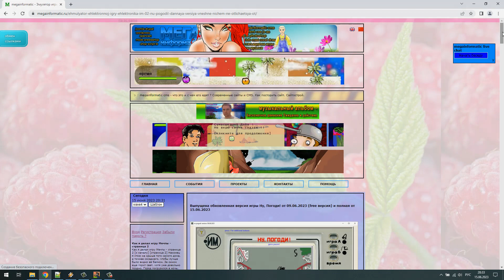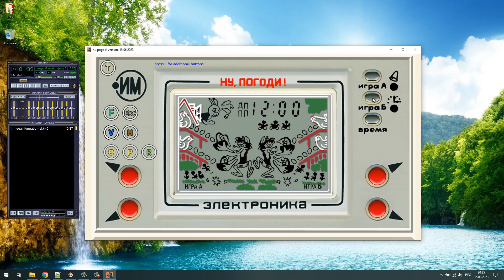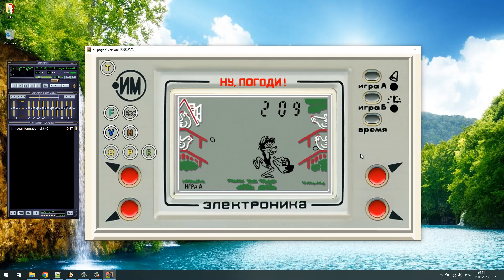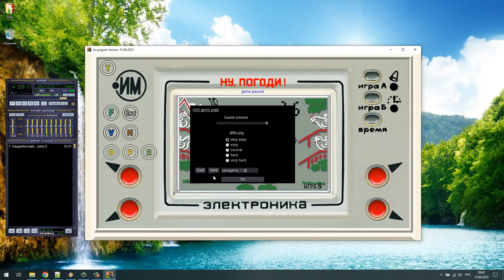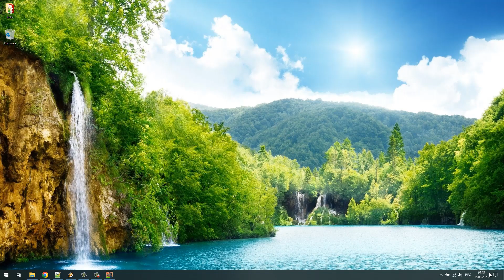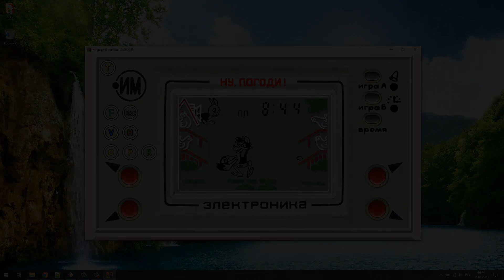#407 Ну, Погоди ! эмулятор игры электроника ИМ-02 - новая версия от 15.06.2023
Ну, Погоди ! эмулятор игры электроника ИМ-02 - демонстрация
новой версии игры от 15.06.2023 сделанной на godot 3.5.1
и выпущенной на платформах: windows, linux, android

с набором 1002 очков и показом начала призового мультфильма
(надписи). Сам призовой мультфильм вы сможете увидеть в полной
версии игры.

поиграть в браузере, скачать free версию для win, linux, android
или приобрести скачиваемую версию можно по ссылке -

на фоне играет мой самый свежий музыкальный трек: jekky 5